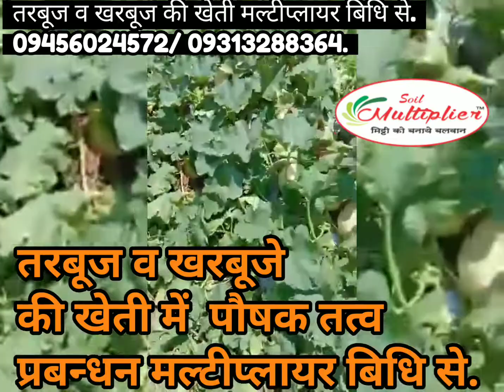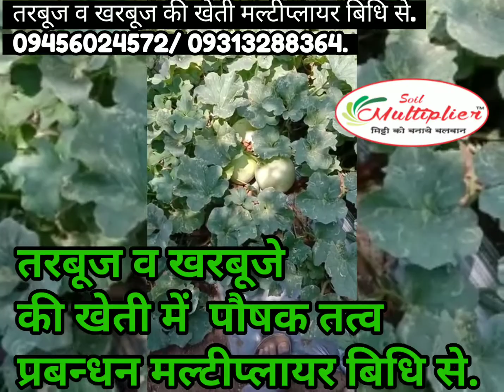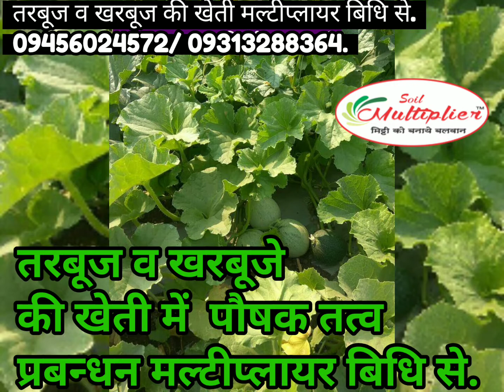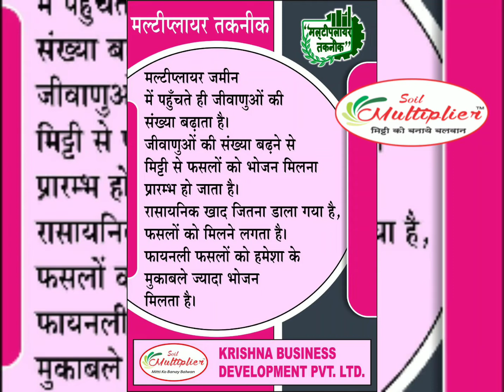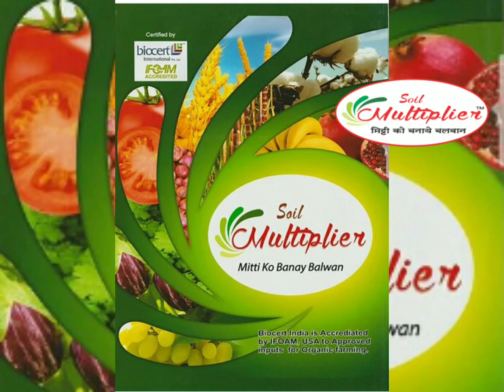तरबूज व खरबूज की खेती :पोषक तत्वों का प्रबन्धन मल्टीप्लायर बिधि से- 09456024572/ 09313288364.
खेतों में लगी रबी की फसल फरवरी-मार्च तक कट जाएगी और खरीफ की फसल जून-जुलाई में बाेई जाएगी। रबी और खरीफ की फसल के बीच किसानों के खेत खाली रहेंगे और खाली खेतों में तरबूज-खरबूज बोकर किसान लाभ कमा सकता है। गर्मी के दिनों में किसान खरबूजे-तरबूज की खेती कर बीजों से चांदी काट सकते हैं। खरबूजों के बीजों से किसान प्रति हेक्टेयर 65 हजार और तरबूज के बीजों से सवा तीन लाख रुपए कमा सकते हैं। मार्च से मई तक तीन महीने में फसल लेकर फिर अगली फसल (खरीफ) यानी सोयाबीन, कपास, धान सहित अन्य फसलों के लिए अपना खेत जून से जुलाई के बीच तैयार कर फसल बो सकता है।

मार्च में तरबूज-खरबूज लगाए तो दो-ढाई महीने में फसल आ जाएगी गर्मी के दिनों में खरबूज-तरबूज खूब बिकेंगे और खाली पड़ी जमीन का उपयोग भी हो जाएगा। मलचिंग विधि से खरबूजा बोने से खरपतवार पैदा नहीं होता, पैदावार अच्छी होती है व फसल टूटने के दस दिन तक खराब नहीं होती। इससे 20 से 30 टन  खरबूजा-तरबूज प्रति एकड़ निकलता है। मार्च तक खेतों में लगी गेहूं, चना, रायड़ा, लहसून की फसल आ जाती है और खेत खाली हो जाते हैं।

पहला उर्वरण -बुआई के समय
DAP 44 किलो + MOP 34 कीलो + यूरिया 27 किलो + मल्टीप्लायर 1 किलो

दूसरा उर्वरण - बुवाई के 4थे सप्ताह में
यूरिया 44 किलो + मल्टीप्लायर 500 ग्राम

तीसरा उर्वरण - 7वें सप्ताह
मल्टीप्लायर 500 ग्राम सिंचाई के माध्यम से.

जड़ो के पास एवं तने से दूर यूरिया की शेष मात्रा प्रयोग करें, और प्रारंभिक विकास अवधि के दौरान मिट्टी में अच्छी तरह मिश्रित करें।
जब फसल 10-15 दिन पुरानी हो, तो अच्छी गुणवत्ता के साथ-साथ फसल की अच्छी वृद्धि के लिए मल्टीप्लायर 20 ग्राम + स्प्रे प्लस 02 मिली + आल क्लियर 05 मिली + 19:19:19 @ 50 ग्राम + माइक्रोन्यूट्रिएंट @ 45 ग्राम / लीटर पानी का छिड़काव करें।

व फसल को रोगमुक्त व कीटमुक्त बनाने के लिए बीज बुआई के 15वें दिन से मल्टीप्लायर 250 ग्राम + आल क्लियर 70 मिली + स्प्रे प्लस 30 मिली + नारायण अस्त्र 150 मिली/ 200 लीटर पानी के साथ 8 से 10 दिन के अंतर पर स्प्रे करें।

अधिक उत्पादन के लिए फल आते समय मल्टीप्लायर 20 ग्राम + माइक्रोन्यूट्रियन्स 45 ग्राम + स्प्रे प्लस 30 मिली + NPK 00:52:34 @ 76 ग्राम/ 15 लीटर पानी के साथ 8 दिन के अंतर पर 2 से 3 बार स्प्रे करें।

और फल का आकार और गुणवत्ता बढ़ाने के लिए बोरॉन 20 ग्राम + माइक्रोन्यूट्रीयन्स 45 ग्राम + मल्टीप्लायर 20 ग्राम + स्प्रे प्लस 02 मिली/ 15 लीटर पानी के साथ 8 दिन के अंतर पर 2 से 3 बार फल आने के समय से प्रति तोड़ाई के समय  स्प्रे करें।